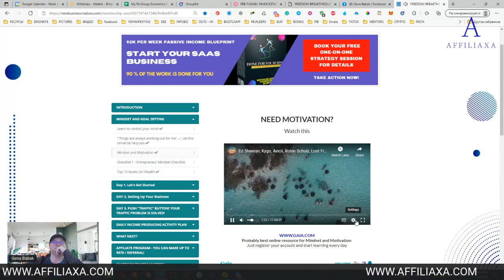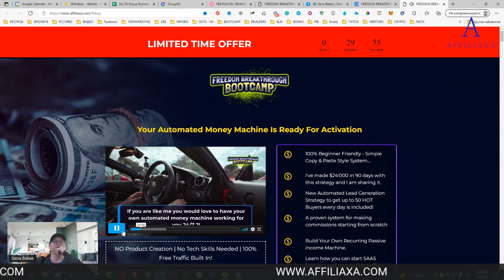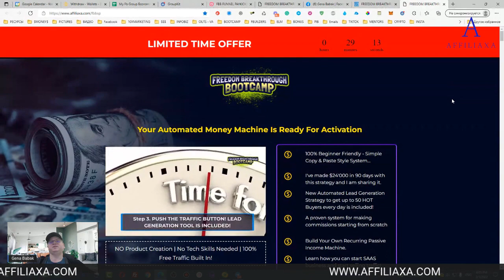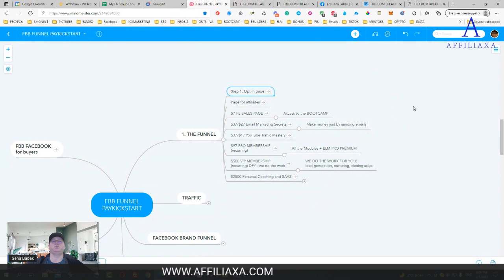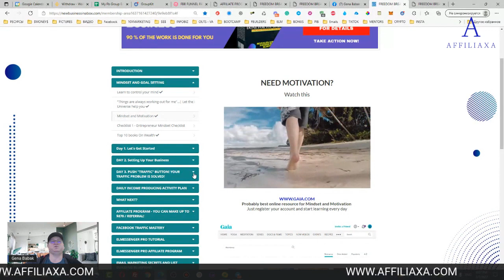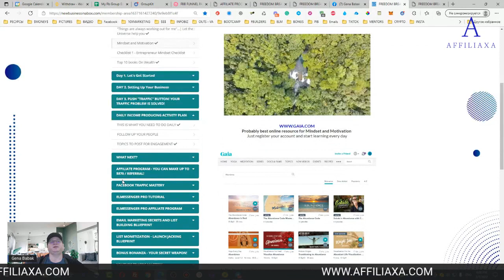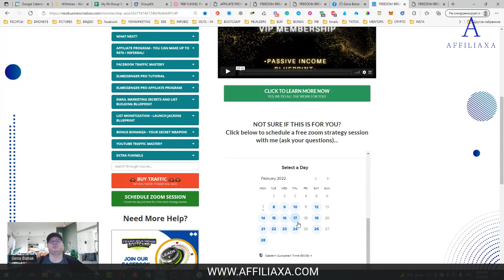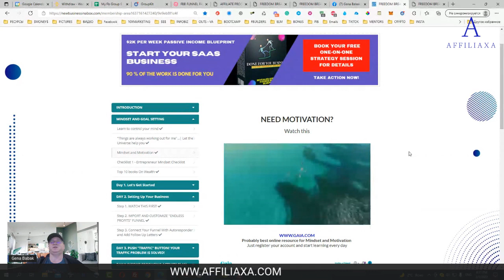Affiliate marketing strategy for beginners 2022 ➡️ AFFILIAXA - 𝐅𝐁 𝐁𝐨𝐨𝐭𝐜𝐚𝐦𝐩 guide.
You do not need to spend $40K and 5 years to finally start making real money online (like I did).
All you need to do is ... follow the steps of the BOOTCAMP ...

Join FREEDOM BREAKTHROUGH BOOTCAMP!
Your Automated Money Machine Is Ready For Activation!

USE MY BEST LEAD GENERATION TOOL (free)

📌Skype  ➜ gennadiy3881